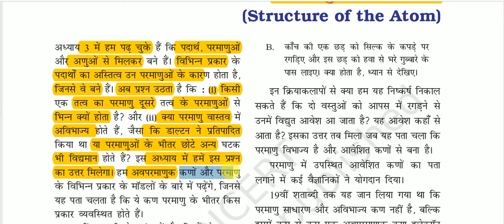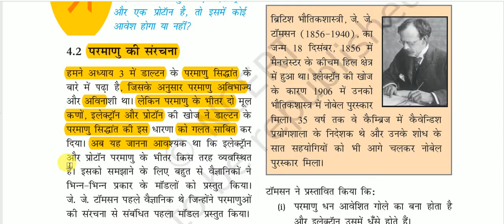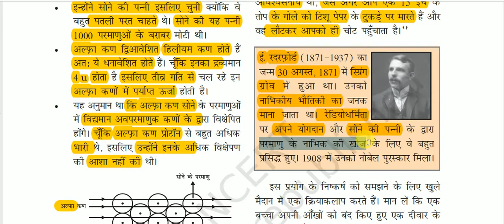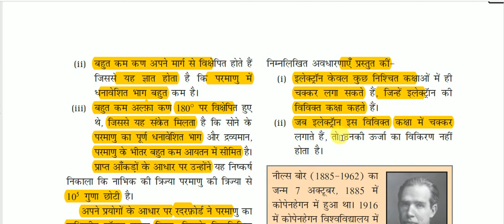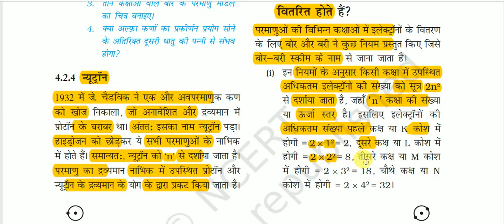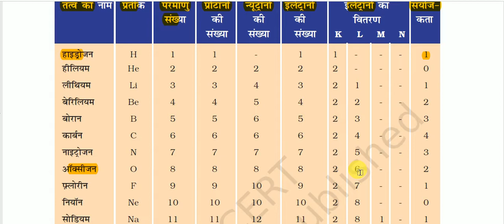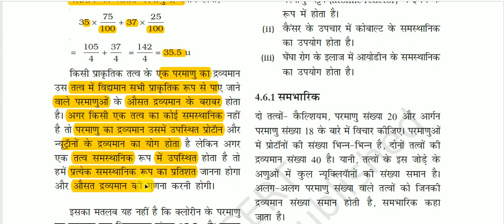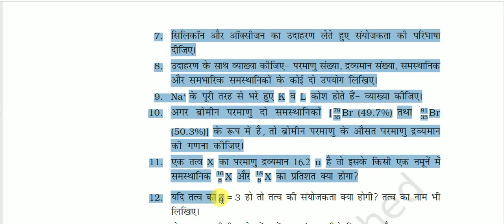NCERT Book Class IX (Science) || कक्षा 9 (विज्ञान) -: परमाणु की संरचना